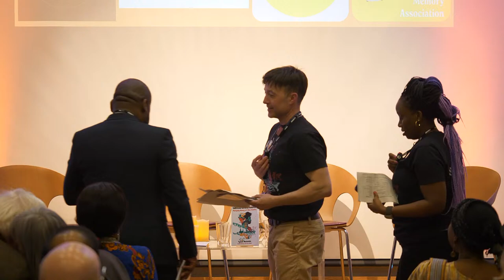Book Launch - Thriving Beyond Borders: Managing Money In A New Country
Join us to celebrate the fruits of a truly collective labour of love nurtured and harvested by a community in the truest sense as we wrap up ‘An Immigrant’s Financial Journey, ' a project led by Enkula Wellness Hub and made possible by The Heritage Lottery Fund.
The book is the last part of a series of heritage pieces brilliantly captured in various formats, including a limited podcast series, An Illustrated Art collection, A Library Exhibition, and loads of Conversation Cafes.
These formats have all been used to capture the heritage and stories of Africans who moved to Scotland to make it their home and what we have learnt from their experiences of settling in. The event will be an exciting afternoon filled with yummy African food, fun fireside chats, and networking opportunities at the National Library of Scotland. This is more than a book launch; it's a celebration of the contributions of the people of Africa to the rich heritage that makes Scotland.